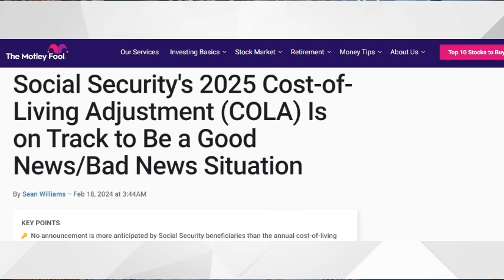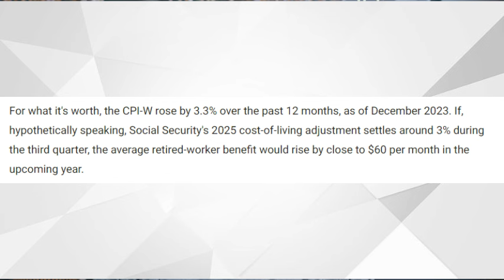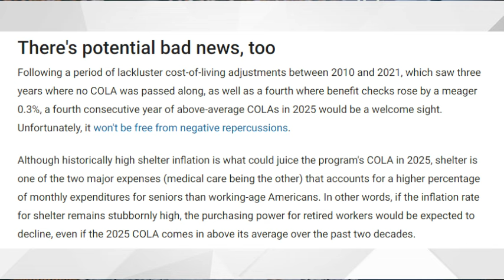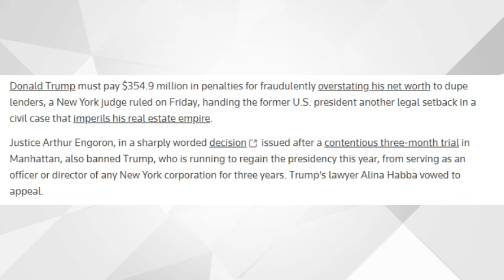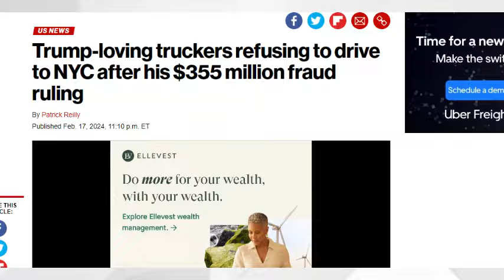The GOOD News About Increased Social Security Payments | Social Security, SSI, SSDI Payments